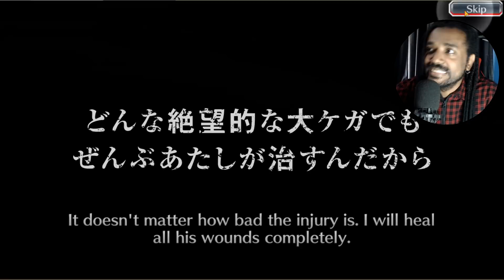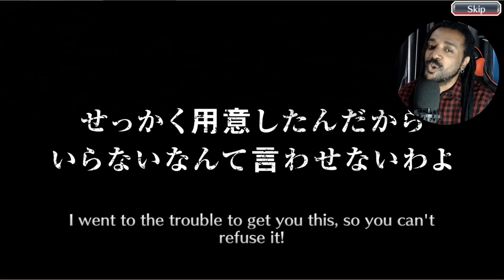400 ORBS DEU ISSO! Bleach Brave Souls : Summons Brave Souls Contagem Regressiva! TEM ULQUIORA!!!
EU VI ULQUIORA NO SUMMONS COMO NÃO VOU GASTAR! 400 Orbs no summons que acho que vale muito a pena! Bleach Brave Souls

Obrigado Galera!

Só Vem